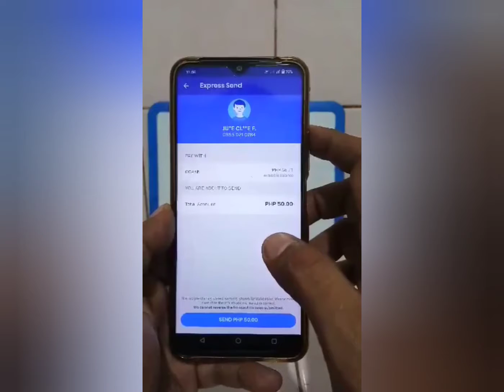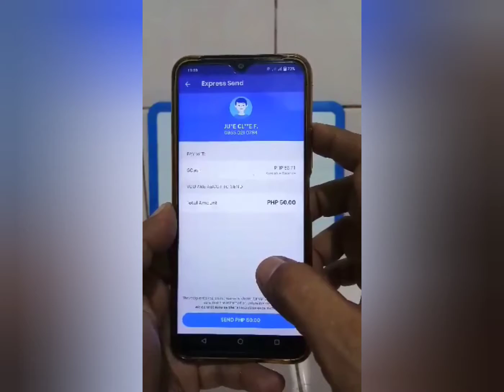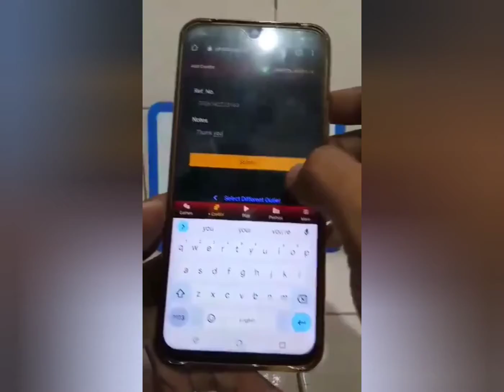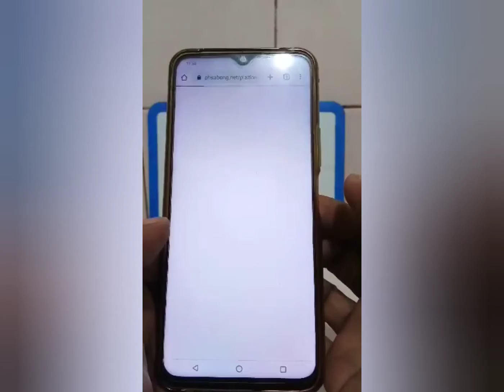pano mag cash in sa phsabong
𝐃𝐈𝐓𝐎 𝐌𝐀𝐆𝐑𝐄𝐆𝐈𝐒𝐓𝐄𝐑 𝐊𝐀𝐒𝐀𝐁𝐎𝐍𝐆:
𝐓𝐀𝐍𝐃𝐀𝐀𝐍: Rekta na sa website ang pagcash-in at pagcash-out, hindi na kailangan ng agent.

𝐒𝐀 𝐏𝐀𝐆𝐁𝐔𝐘 𝐂𝐑𝐄𝐃𝐈𝐓𝐒:
1. i-click ang "+𝐂𝐑𝐄𝐃𝐈𝐓𝐒" sa bandang ibaba ng app
2. Huwag kalimutan ang Screenshot ng payment sa GCASH
3. Kumpletuhin ang pagfill-up ng deposit form
4. Huwag kalimutan ang reference number sa Gcash
5. Waiting time: 2-30 minutes

𝐒𝐀 𝐏𝐀𝐆𝐖𝐈𝐓𝐇𝐃𝐑𝐀𝐖:
1. Piliin ang GCASH
2. i-double check kung tama ang Gcash Number
3. Antayin na lamang dumating ang iyong pera sa Gcash
4. Waiting time: 2-3 hrs, average: 5 hrs

𝐾𝑢𝑛𝑔 𝑚𝑎𝑦 ℎ𝑖𝑛𝑑𝑖 𝑖𝑛𝑎𝑎𝑠𝑎ℎ𝑎𝑛𝑔 𝑝𝑟𝑜𝑏𝑙𝑒𝑚𝑎, 𝑐𝑜𝑛𝑡𝑎𝑐𝑖𝑛 𝑙𝑎𝑚𝑎𝑛𝑔 𝑎𝑛𝑔 𝑳𝑰𝑽𝑬 𝑪𝑯𝑨𝑻 𝑺𝑼𝑷𝑷𝑶𝑹𝑻 𝑠𝑎 𝑏𝑎𝑛𝑑𝑎𝑛𝑔 𝑖𝑏𝑎𝑏𝑎 𝑛𝑔 𝑎𝑝𝑝 (𝑐ℎ𝑎𝑡 𝑖𝑐𝑜𝑛). 𝐻𝑢𝑤𝑎𝑔 𝑎𝑔𝑎𝑑 𝑖-𝑐𝑙𝑜𝑠𝑒 𝑎𝑛𝑔 𝑐ℎ𝑎𝑡 𝑏𝑜𝑥, 𝑚𝑎𝑦 𝑠𝑢𝑚𝑎𝑠𝑎𝑔𝑜𝑡 𝑝𝑜 𝑑𝑖𝑦𝑎𝑛. 𝐾𝑢𝑛𝑔 20-30 𝑚𝑖𝑛𝑢𝑡𝑒𝑠 𝑎𝑦 𝑤𝑎𝑙𝑎 𝑝𝑎 𝑑𝑖𝑛 𝑠𝑢𝑚𝑎𝑔𝑜𝑡, 𝑢𝑙𝑖𝑡𝑖𝑛 𝑙𝑎𝑛𝑔 𝑎𝑛𝑔 𝑝𝑎𝑔𝑐𝑜𝑛𝑡𝑎𝑐𝑡.